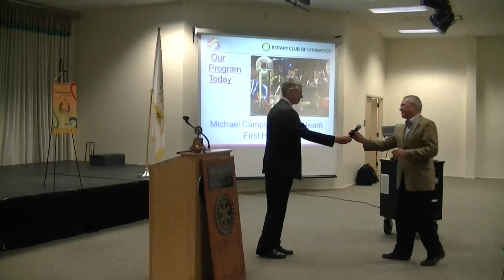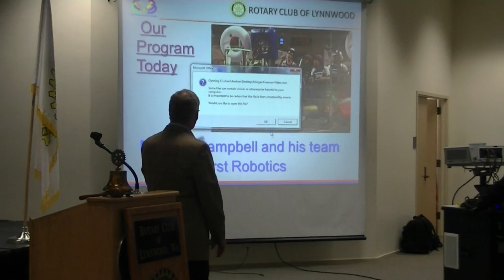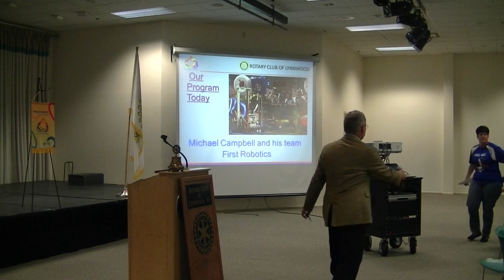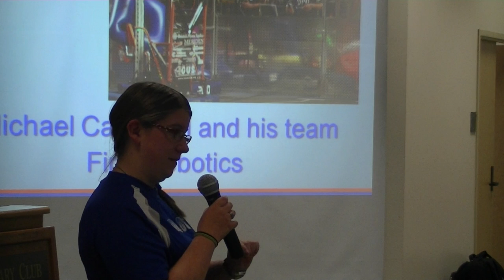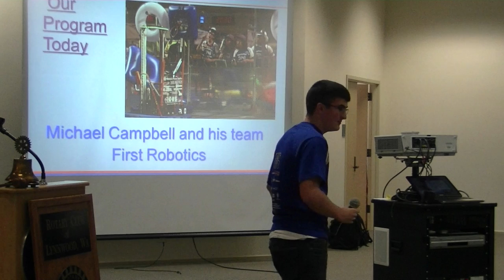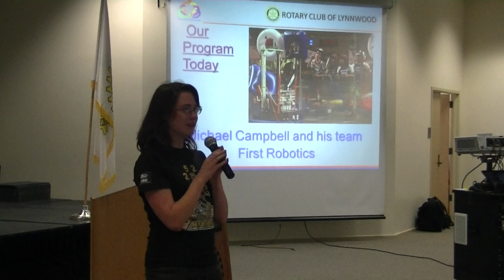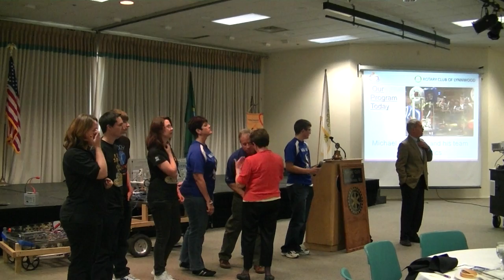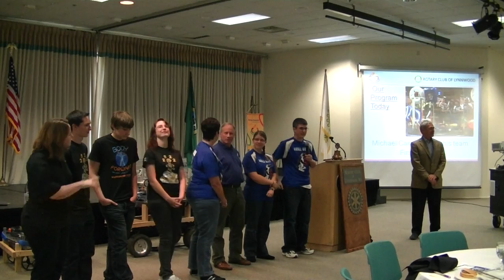First Robotics - Michael Campbell - October 13, 2011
Michael Campbell and the First Robotics Teams from Mountlake Terrace High School and Lynnwood High School discuss this competition, the history behind it, and the effect of robotics instruction to their future endeavors.